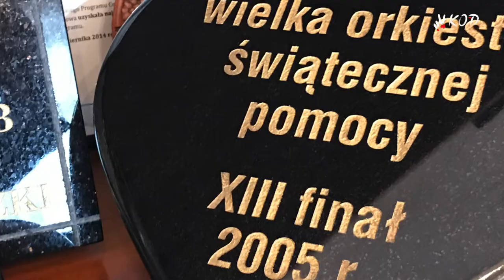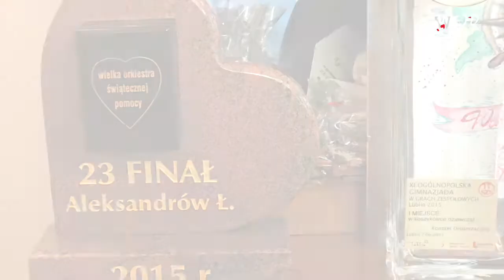Espresso Nowiny 38: Ratujmy samorząd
Wywiad z burmistrzem Aleksandrowa Łódzkiego Jackiem Lipińskim.  Film zaproszenie na marsz w sobotę 18 lutego 2017 r. w Łodzi pt. Ratujmy samorząd na placu Wolności o godz. 12